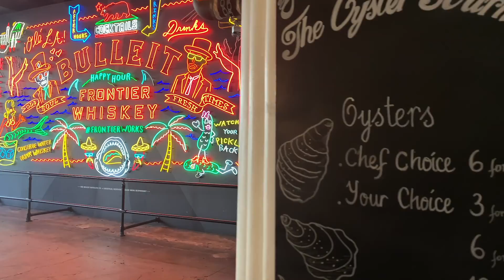ON DÉMÉNAGE EN CALIFORNIE !? - Vlog Los Angeles (Part 3)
Dernier épisode de notre petite excursion à Los Angeles : Petite promenade à Venice Beach, saut depuis la Maze Bank et achat compulsif de maisons à Beverly Hills... Voici un programme très chargé qui s'annonce pour nos 3 jeunes hommes.

Merci à tous d'avoir suivi ce magnifique voyage, on se retrouve bientôt pour de nouvelles aventures.

• Musiques utilisées :

Demandez dans les commentaires.

• Matériel utilisé :

Caméra Blackmagic Pocket 4k
Caméra Panasonic GH4
Objectif Panasonic 25mm
Enregistreur audio H4N Pro
Kit Lumière
Kit Led